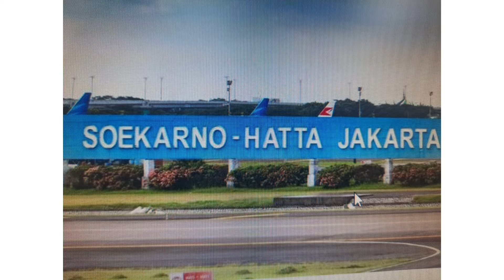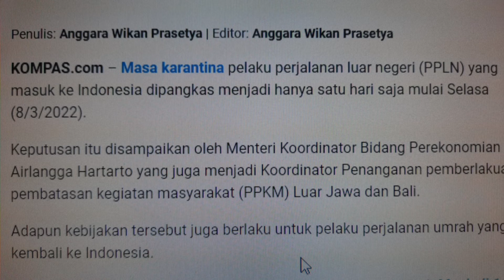RESMI KARANTINA 1 HARI SAJA UNTUK SEMUA KEDATANGAN LUAR NEGARA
mulai tanggal 8/3/2022 masa karantina akan di rubah kembali menjadi 1 hari saja bagi PPLN yg lengkap vaksin

opening created by pexellab app.